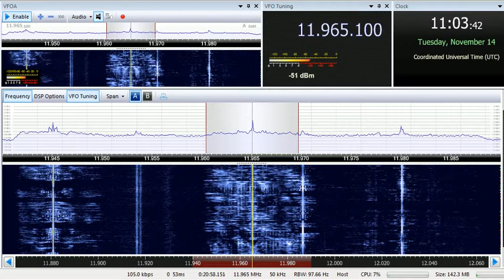14 11 2017 KTWR Trans World Radio Asia in English to SEAs 1103 on 11965 Agana